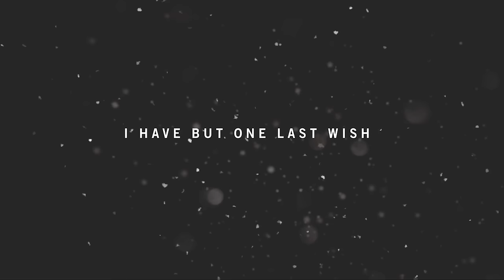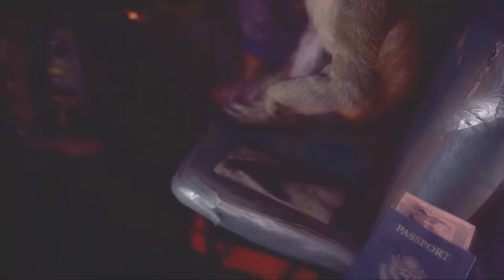FARCRY 4 : Nepali Village {PART #1} | NEPALI GAMEPLAY 👍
Far Cry 4 is a first-person action-adventure game. Players assume control of Ajay Ghale, a Kyrati-American who is on a quest to spread his deceased mother's ashes in the fictional country of Kyrat.

Far Cry 4, Ubisoft Montreal knew it wanted to place the game inside the dangerous but exotic country of Nepal, but it didn't want to recreate a carbon copy of that South Asian state, so the team traveled to Nepal on a research trip that helped them craft the fictional world of Kyrat.

motherboard=B450m A pro max
ssd=wd green m.2 240gb
hd=1.5 TB
psu=650w